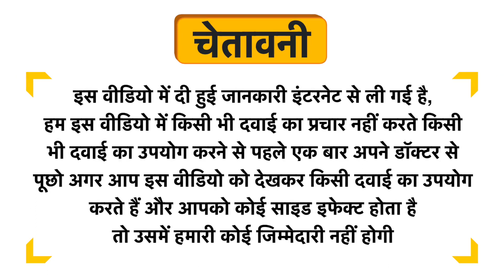Pepsodent Germi Check 8 Actions Toothpaste Uses in Hindi | Side Effects | Dose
Pepsodent Germi Check 8 Actions Toothpaste Uses in Hindi | Benefits | Side Effects | Dose